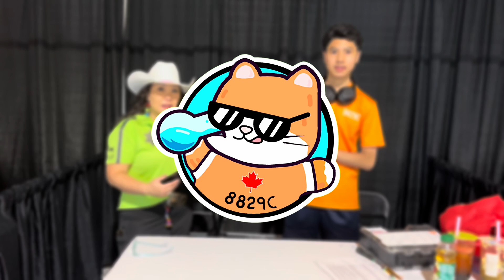VEX High Stakes - MoA Important Rules w/ Head Ref KaBao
In this interview, I discuss the important rules that are being brought up frequently at Mall of America, with Head Ref KaBao.

Hopefully this does help to inform many teams!

(thx to miranda from 16868c for recording and christina from 839a for the pit lol)